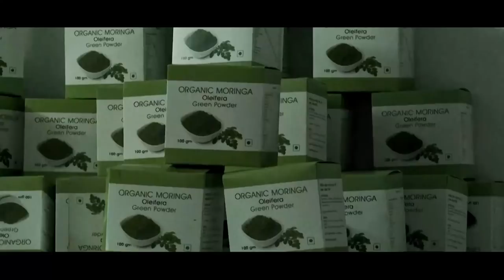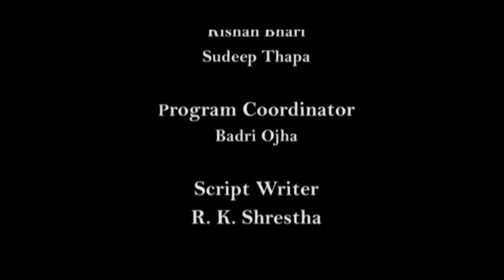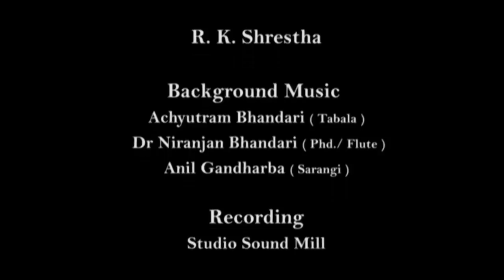Infertility Solution - Moringa - NEPALTODAY | नि:सन्तानलाई बरदान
मानिसको शारीरिक र मानसिक बिकासको लागि आवश्यक सम्पूर्ण पोषक तत्वले भरिपुर्ण वनस्पति जसलाई ओलिफेरा, सजिवन, शितलचिनी, मोंगा र मोरिंगा नामले पनि चिनिन्छ । मिराकल ट्री, गड्स गिफ्ट टु म्यान नाम पनि दिएको यो वनस्पति पुरूषहरूको बाँझोपनमा धेरै फाइदाजनक हुनुको साथै अन्य धेरै औषधीय गुणहरूले भरिपूर्ण  छ ।